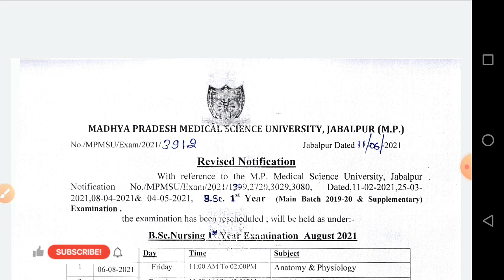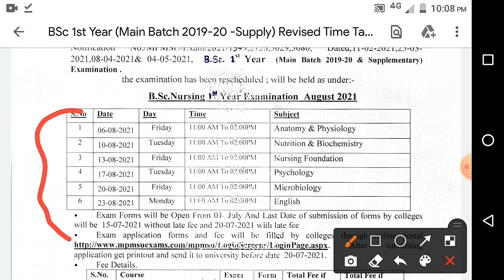Bsc Nursing 1st Year Time Table Released 2019-2020 Batch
Bsc. Nursing 1st year Time Table  mpmsu university

your query:-